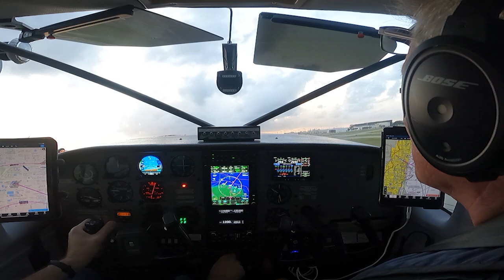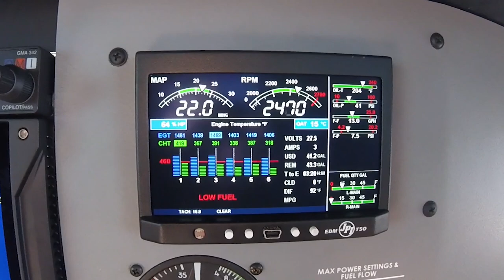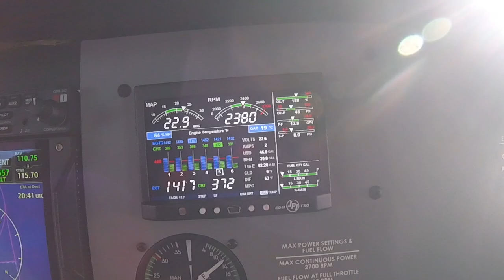Delivering A Cessna 206 Amphibian From Fort Lauderdale, FL to Manaus, Brazil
Yes I, along with my new friend Marcio, delivered a Cessna 206 Amphibian from Fort Lauderdale, KFXE  to Manaus Brazil, SBEG. It was 4 days and 2200 miles.

This was the trip of a lifetime! So, your first question may be: How did I get this call to help deliver a plane from Fort Lauderdale Florida to Manaus Brazil?  My advice to all new pilots is get involved.  Make friends and volunteer.  Just get involved with organizations that you want to be involved with and you will end up where you want to be!

When I first got my pilots certificate back in 2017 I knew I wanted to get into mission aviation, so I reached out to a few places and I got involved with a small aviation mission organization- I did a lot of video work for them, did a few flights, hung out with them and then I did their website.
Then one day a few years later and a few weeks ago I get a call asking if I would be able to help deliver a float plane from Fort Lauderdale to Brazil. That’s how it works!

This was the trip of a lifetime. I got about 5 years’ experience in 4 days, and everything went perfectly.  The plane was in great shape, very well equipped with a GNC 750 and an EDM engine analyzer, the same one that’s in my plane, a new interior.

This trip was methodically planned out in advance so all the heavy lifting was done for me.  I was very lucky, all I did really was show up. We split the duties and kept them for the entire trip. Marcio flew and I did the NAV, Radios and Fuel.

A few things did happen, we lost our fuel gauges, had an odd request to leave the airspace we were in, and decided to spend the night in Georgetown Guyana, which is a very interesting place. And then 6.5 hours over the rainforest at 4,500 feet to Manaus Brazil. 4 days, 2200 miles.
I have some awesome programs coming up- What you need to know to fly through the Caribbean, dodging weather over the amazon rain forest, losing your fuel gauges an hour and a half out Fort Lauderdale, and finding your way through the thickest clouds you have ever seen over the jungle.

Yes! I bought an airplane! This program has some initial numbers and breaks down the monthly expenses. Owning an airplane can be affordable... but the upgrades. That is what will get me. Watch this program to find out what ownership costs.